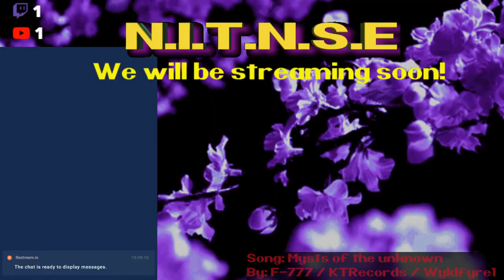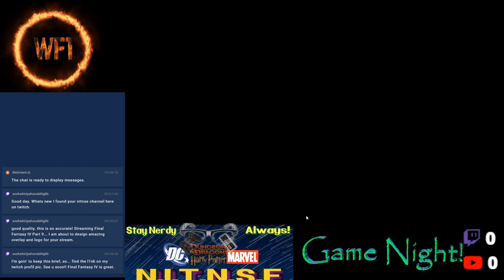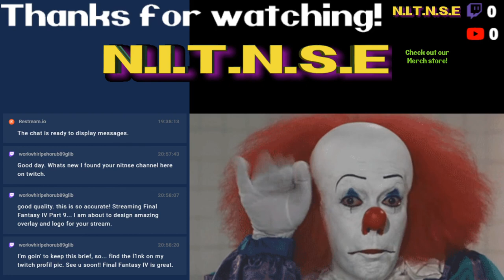Streaming Final Fantasy IV Part 9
Come hang with Wyld as he streams some Final Fantasy IV! Feeling some nostalgia for the revamped version of the game with voice acting and new graphics